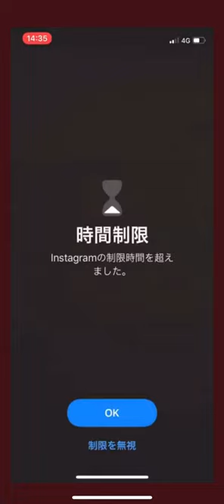もう恋なんてしない-小袋成彬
あの中華料理屋の自転車置き場にいる猫の写真
を共有する理由はfor you
号泣も遥か過去のよう　誕プレくれたgreenのshirt
を着ることももう　そんなに　引き摺らないで済んでるよ　いいのかな？(いいんですかね)
君が聞いてたオルタナロックも　とっくにもう　気にすることはNo ただとっくに乾いたはずなのに前ほど染みなくなってるな
「もしかして自分が知るよりも深いとこに傷が？」なんて思っても

往生際は遠く、押領司　珠子

かすみゆく名月
でもこれも経験
君の声「ねえねえ」
ため息も減っていく…のに